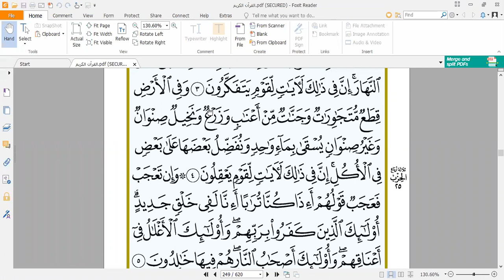Holy Quran Lessons 31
Kuranı Kerim Dersleri Уроки Корана -Lecciones del Corán